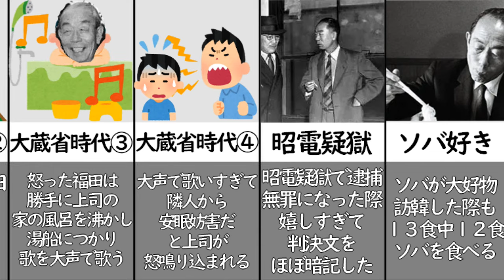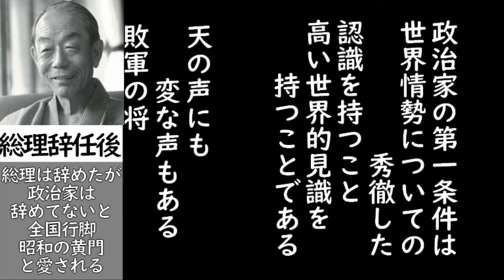【1分半でわかる】福田赳夫のエピソード【内閣総理大臣】ーTakeo Fukuda episodeー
後→中曾根康弘

お世話になってます！平成ヒビグラシ〜のもののふです！！
今回は田中角栄のライバルで昭和の黄門こと福田赳夫のエピソードをあつめました！田中角栄以外にも三角大福中と呼ばれた実力者、三木武夫や大平正芳、中曽根康弘としのぎを削りました。
息子は福田康夫総理で、唯一の親子総理ですね！ある意味華麗なる一族？？
それではゆっくりご覧ください！！